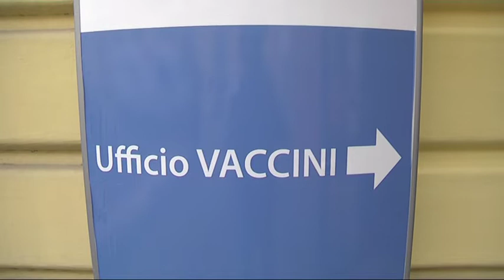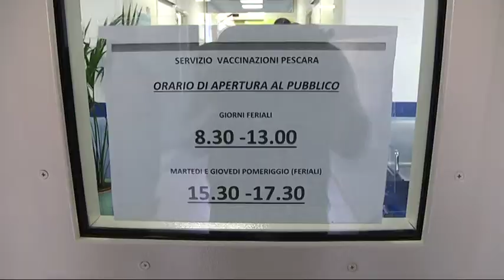Vaccini - Alta la copertura in Abruzzo